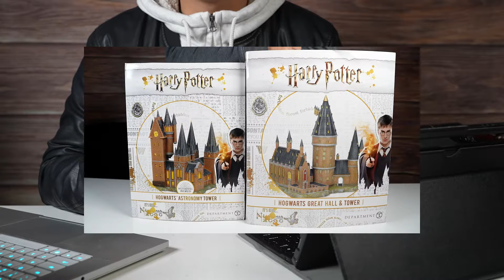Gosu Toys - Reviewing Our Channel 2021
This past year has been busy, but we've grown the channel and have unboxed some pretty cool toys. Wishing 2022 to be another great one!